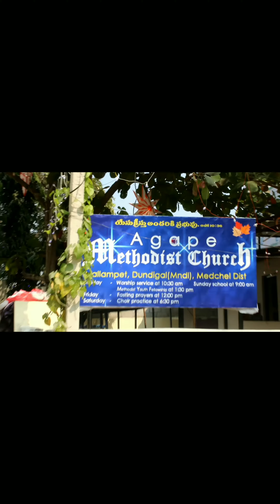Christmas celebrations Agape Methodist Church Mallampet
Christmas celebrations